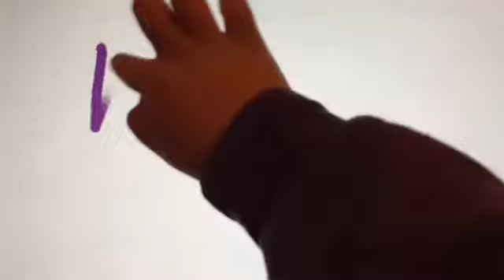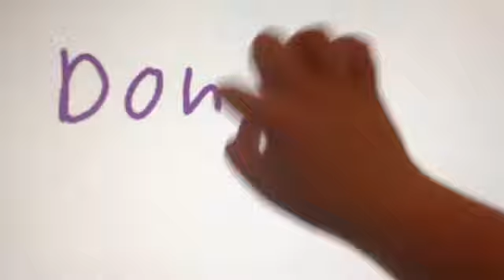My Reverse Video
Fan video of "Ordinary" by Ricky Dillon.

Thanks - Emily :)